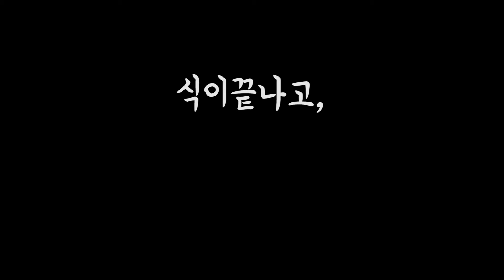GP'sWeek★현중이결혼식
made by G.Pop